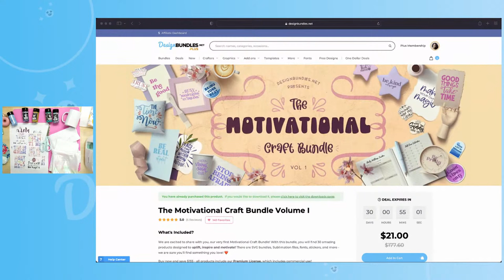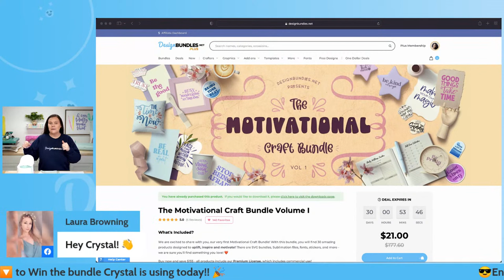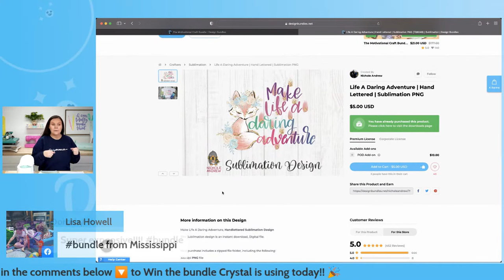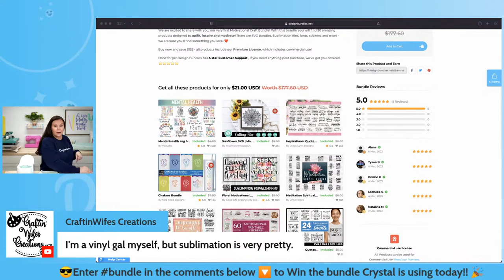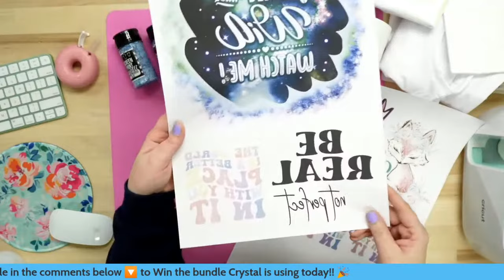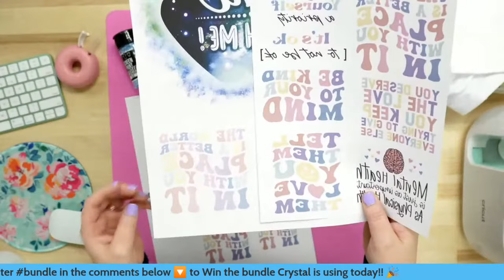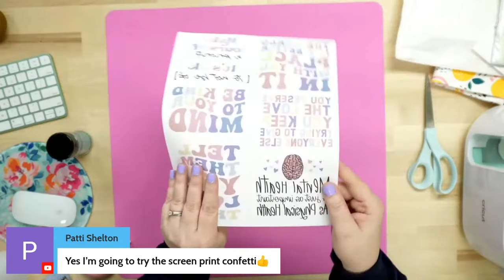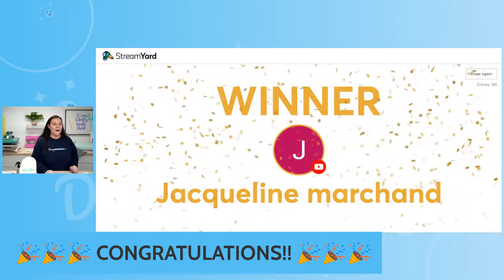✨ 4 Sublimation Craft Ideas | Motivational Crafts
🤩 4 Sublimation Craft Ideas | Motivational Crafts - Are you searching for ideas for motivational crafts? Today we will show you 4 sublimation ideas for your motivational crafts. You will also have a chance to win The Motivational Craft Bundle! More info below 👇

Supplies Needed 😎👇

✅ Sawgrass SG500 Printer
✅ TruePix Sublimation Paper
✅ Parchment Paper Sheets
✅ Cricut Mug Press
✅ Cricut Mug Blank
✅ Sub pillow blank
✅ Pillow inserts
✅ Cricut zipper bag